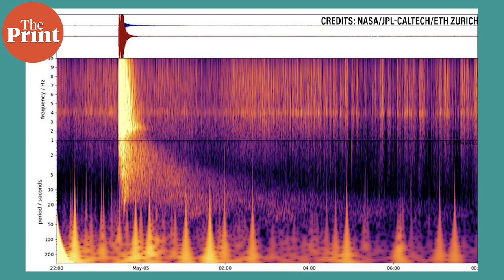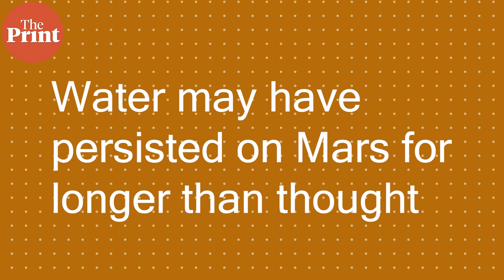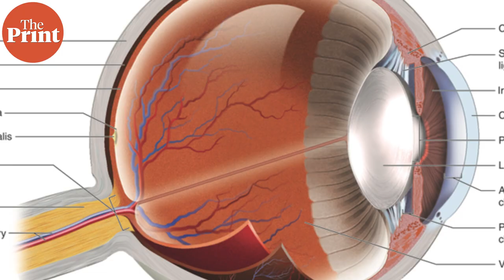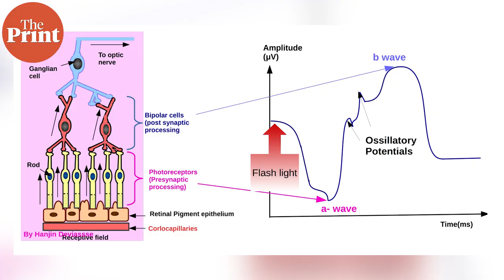NASA’s Mars rover records largest quake on Red Planet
From detecting the largest ever quake on Mars, to a fossil of pregnant Ichthiosaur found in Chile -- Watch this episode of ScientiFix with ThePrint’s Mohana Basu for the round up of the top science stories of the week.